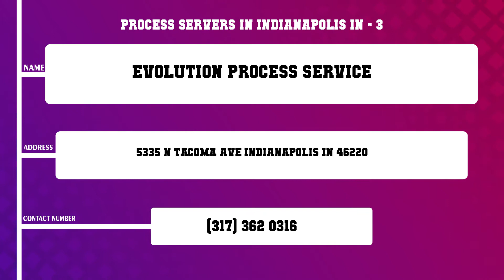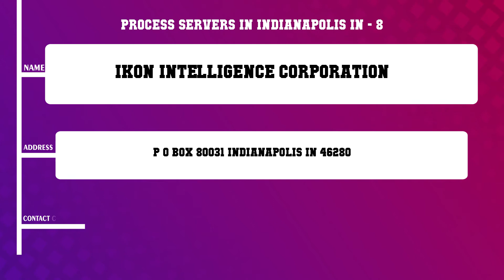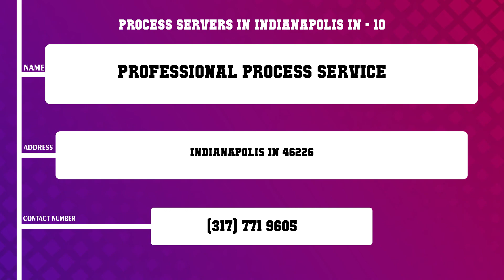Top 10 Process Servers in Indianapolis, IN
Top 10 Process Servers in Indianapolis, Most popular Process Servers in Indianapolis, IN, What are 10 best Process Servers in Indianapolis City?

Content of this Video:
10 Most Famous Process Servers in Indianapolis IN
Best 10 Process Servers located near Indianapolis
Indianapolis Top Business related to Process Servers